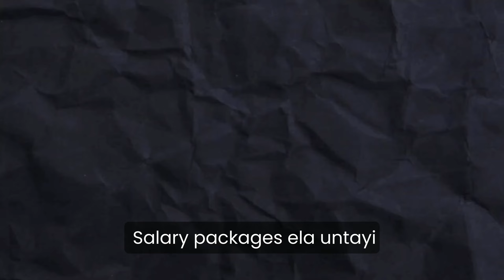Gen AI Career Opportunities & Salaries | Generative Ai Tutorials Telugu | Part-7 | Brolly Academy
To Learn Generative Ai Course from our Expert trainer,

In this we tried to explain Generative AI Career Opportunities and salaries in Telugu !!

Generative AI Career Opportunities | Career in AI with Salaries | Generative Ai Telugu Tutorials | Brolly Academy

🌟 Generative AI Career Opportunities | Career in AI with Salaries 🌟

Looking to start or grow your career in Generative AI? 🚀 In this video, we’ll explore the exciting opportunities in the field of Generative Artificial Intelligence and how you can take advantage of this growing industry.

Here's what you'll learn:
✅ What is Generative AI, and why is it a game-changer in tech?
✅ Top job roles in Generative AI, including AI Engineer ,  Prompt Engineer, Machine Learning Scientist , and more.
✅ Skills and tools you need to succeed in this domain.
✅ A breakdown of salary ranges for various AI-related roles in India, the USA, and globally .
✅ How to transition into a Generative AI career if you’re coming from a non-AI background.

Whether you’re a fresh graduate , an experienced developer , or just curious about AI careers, this video is packed with valuable insights to help you take your career to the next level! 💼

📢 Share your thoughts and questions in the comments below – let’s build a community of AI enthusiasts!

What Are GANs Generative Adversarial Networks
Generative Ai Tutorials In Telugu,Generative Ai Training In Hyderabad,
Generative Ai Course In Hyderabad,
Generative Ai Models,
Generative Ai Classes,
Generative Ai,
Brolly Academy,
Generative Ai Certification,
Generative Ai Course In KPHB,
What is Generative Ai,Generative Ai Training In Kphb
Generative Ai Self Paced Video Course,
GAN,Gen Ai Training,
Generative Ai Course Free,Generative Ai Jobs,
Gen Ai Training in Hyderabad